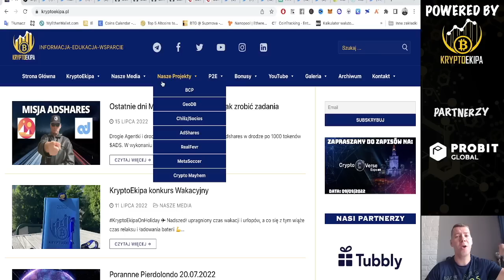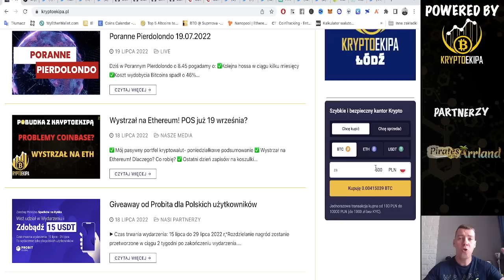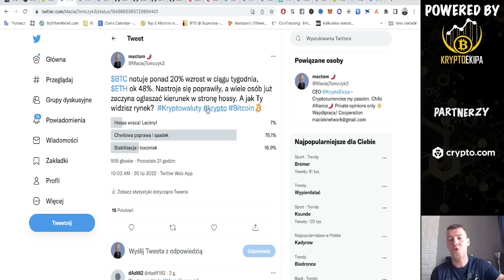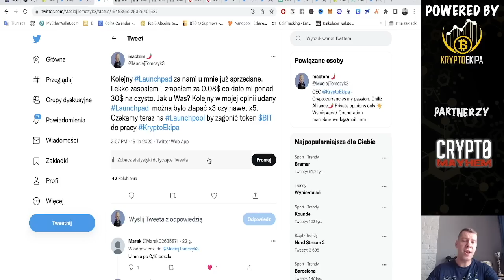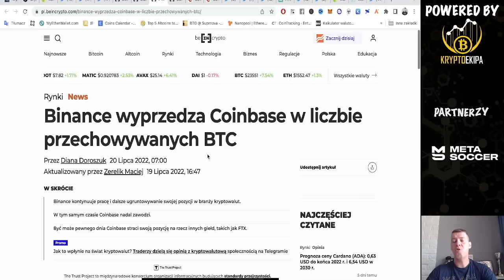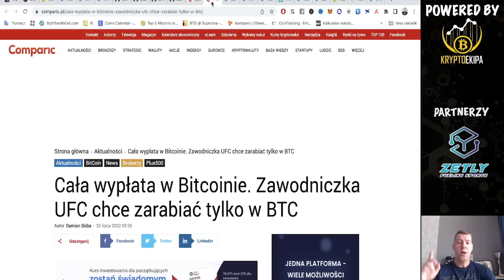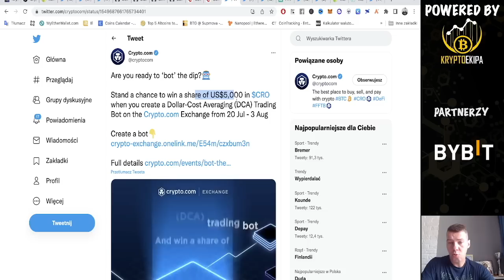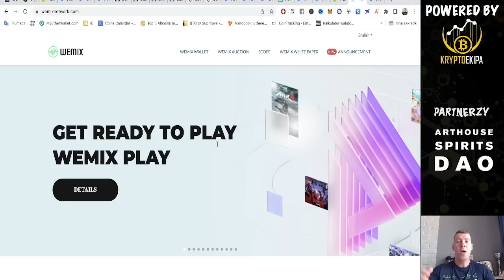Wzrosty na rynku KRYPTOWALUT! KUCOIN zaczynamy bitwę traderów! CryptoCom BOT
✅  Wzrosty na rynku kryptowalut
✅  Realizuje zyski
✅  CryptoVerse Expo #2
✅  Dubaj planuje stworzyć 40 000 miejsc pracy dzięki metaverse
✅  Binance wyprzedza Coinbase w liczbie przechowywanych BTC
✅ FTX ratuje  firm z branży krypto 1
✅  Kucoin bitwa traderów!
✅  Crypto Com BOT nagrody w CRO
✅  Pirates of the Arrland partnerstwo ze StarHeroes

💥 Zarejestruj się na giełdzie Crypto Com  i łap BONUS na start